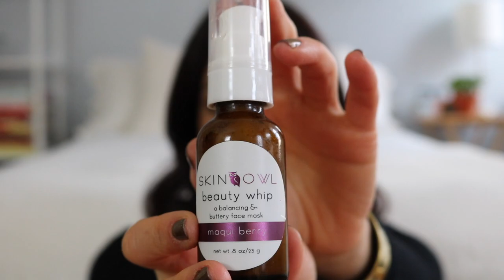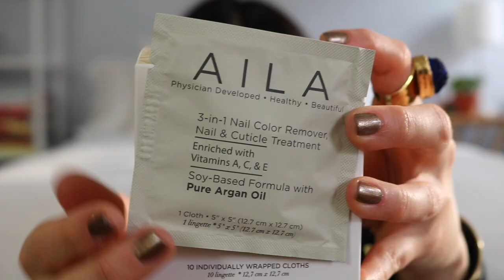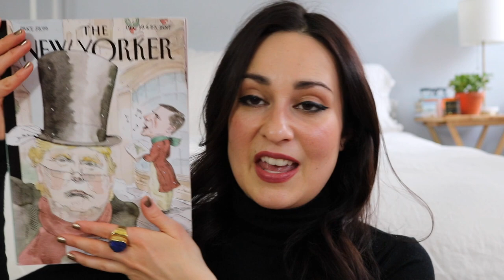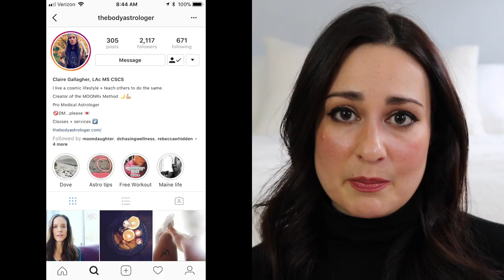2017 Best in (Eco) Beauty + Lifestyle | L'Amour et la Musique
Happy New Year all my wonderful friends! Thank you for another truly wonderful and expansive year here at L'Amour et la Musique. I'm so excited for what's in store for 2018 - see you SOON! xoxo, mercedes.

Timestamps -
Skincare 2:08
Maquillage 13:05
Body 19:58
Hair/Nails/Etc. 23:28
Lifestyle 29:04
Media 31:49
Experiences 36:57

Products mentioned -
Skincare:

Experiences:
Seattle (Jordan Samuel Facial, Filming with Erica from Hitchcock Madrona)
Hellenistic Astrology Apprenticeship
Nightlight Astrology -

Code: LAMOURMUN

Code: LAMOUR

to save space (usually printed here but this is an especially long product list)